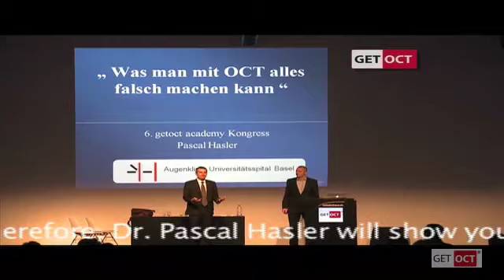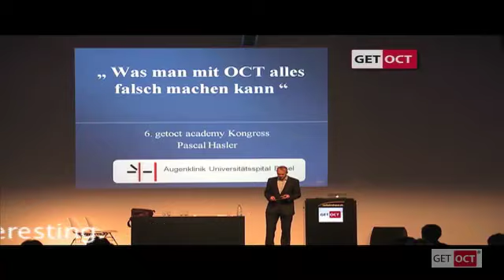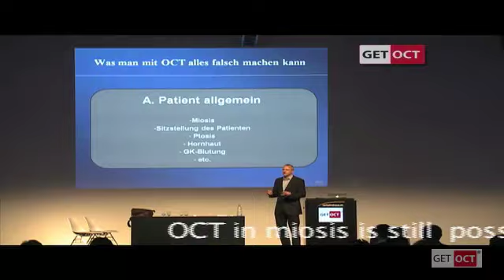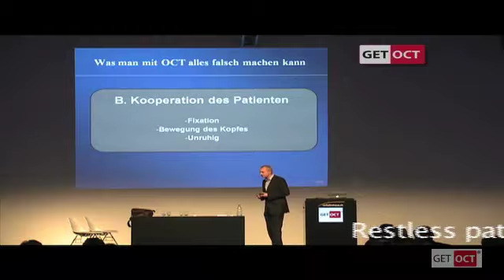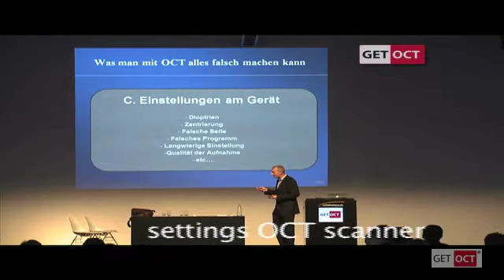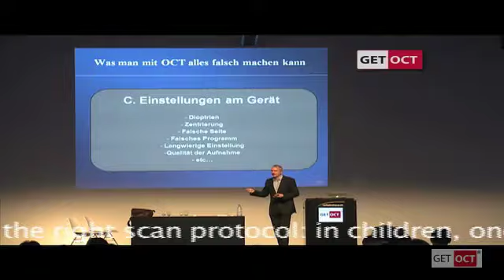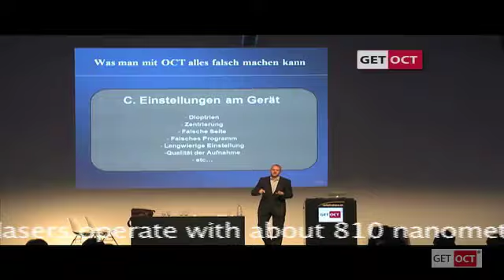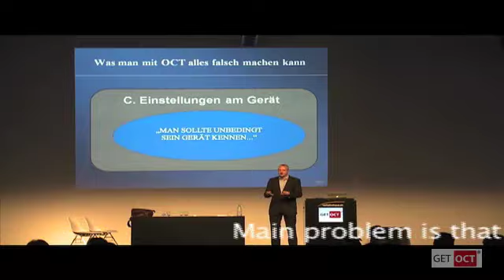Pitfalls with OCT getoct academy part 1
Main problem in OCT (optical coherence tomography) is that things are interpreted in the pictures, they really do not exist.
It's a great honor to welcome Dr. med. Pascal Hasler, Basel, at the 6th getoct academy in Lucerne/Switzerland. The problem with OCT congresses is, that everything  looks wonderful. Everyone seems to know everything and no one dares to admit mistakes. Therefore, Dr. Pascal Hasler will show you in this video pitfalls using OCT. In the first part technical aspects are discussed. In the second part pitfalls of interpretation are shown. Therefore it is important that there are such courses as the practice-oriented getoct academy in Lucerne!

getoct academy with Dr. Hasler, Dr. Maloca

Dr Hasler says that there are four main sources of error using OCT: patient dependent, cooperation pbetween patient and examiner, wrong scanner settings and above all interpretation of OCT images, which is an extraordinary challenge.

Here is a summary of Dr. Hasler speech, held at the 6. getoct academy 3 December 2011:

Pitfalls with OCT, technical aspect, case presentation

1. Sources of error in patient
-Miosis: OCT in miosis is possible, but difficult due to lower signal strength, not accurate centering
-small interpalpebral space/ptosis
-in dry eye use of moisturizing eyedrops before scanning
-wrong indications for OCT:  with vitreous hemorrhage OCT is practically impossible
2. Cooperation between patient and examiner:
-poor visual acuity is equally to poor  fixation:  expand inner fixation target, use external fixation light
-restless patients: shorten scanning, ask for assistance to fix the head
- alternatively use the quick scan mode even when you loose image quality
- scan rather an individual, low qualitiy cross scan than a fullrange measurement
 3. Wrong settings on OCT scanner:
-choose corresponding diopters, may be set automatically
-the centering should be focused on the hot spot orthogonally if possible
-measurement on correct eye and correctly stored
-choose the right scan protocol: in children, one must often use protocols others than in adults
-observe the quality of the scan signal observing the intensity chart
-OCT is also useful for advanced cataract to evaluate the retina because the wavelength of the laser light is not so impeded by the cloudiness oft he cataract.

4. Interpretation of OCT
The most difficult task is the correct interpretation of the OCT images. There is an enormous achievement to get a good OCT image. Good interpretation is a real challenge
Checklist OCT by Dr. Peter Maloca:
Dr. med. Peter Maloca recommends a multi-stage procedure for an accurate diagnosis:
1. First patient data:
Is it the right patient (name, age)? Is it the right eye?
2. Anatomy:
Where are normal, healthy structures?
Where are different structures?
Signs of activity (thickening, accumulation)?
3. Descriptive diagnosis
Try to describe the nature of the different structures first without trying to make a diagnosis: "I see a fine line that runs to the center of the retina, where spaces are present and there is a gap in the center of the retina"
 4. Working diagnosis - differential diagnosis
Count for possible diagnoses. Which is less? What is rare is rare. Ask your colleagues. Upload some images to getoct.com and ask your getoct friends.
 5. Diagnosis, synopsis
Which diagnosis is best suited to clinical picture and the other results?
 6. Follow-up
What happens during the next time?
The biggest mistake in OCT is to ask: does the OCT suits my diagnosis instead of matches my diagnosis to the OCT?

Dr med. Peter Maloca empfiehlt ein mehrstufiges Verfahren zur korrekten OCT-Diagnose:

OCT-Checkliste von Dr. med. Peter Maloca:

1. Patientendaten
Ist es der richtige Patient (Name, Alter)? Ist es das richtige Auge?
2. Anatomie
Wo sind normale, gesunde Strukturen?
Wo sind abweichende Strukturen?
Aktivitätszeichen (Verdickungen, Einlagerungen)?
3. Deskriptive Diagnose
Beschreibe die Art der abweichenden Strukturen zuerst ohne eine Diagnose erzielen zu wollen: "Ich sehe eine feine Linie, die zur Netzhautmitte zieht, wo rundliche Räume vorhanden sind und die Netzhaut eine Lücke aufweist"
 4. Arbeits Diagnose- Differential-Diagnose
Zähle mögliche Diagnosen auf, die Dir einfallen. Welche weniger? Was selten ist, ist selten. Frage Deine Kollegen. Lade Bilder auf getoct.com hoch und frage Deine getoct friends.
5. Diagnose, Synopsis
Welche Diagnose passt am besten zum klinischen Bild und den anderen Resultaten?
6. Verlauf
Was passiert während der nächsten Zeit?

Der grösste OCT-Fehler ist die Frage, ob das OCT zur Diagnose passt anstelle von "passt die Diagnose zum OCT?"